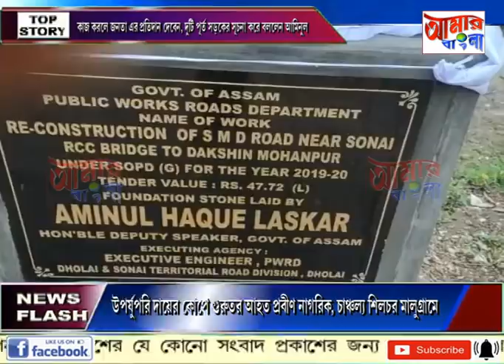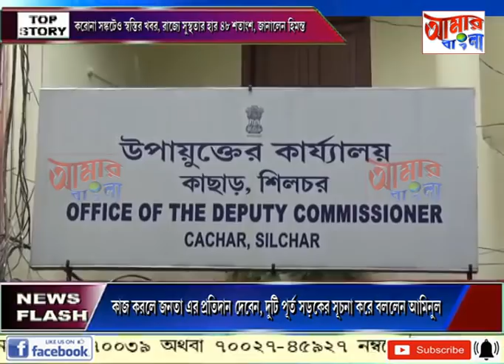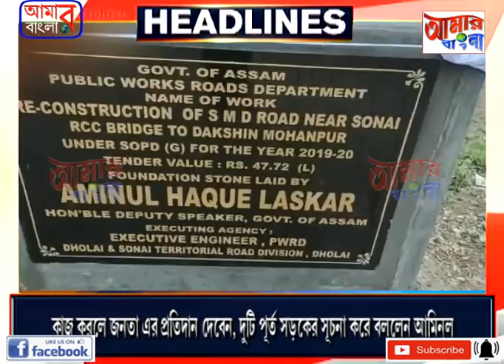# NEWS # 13 06 2020